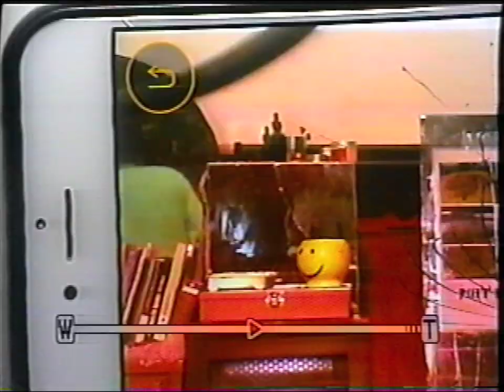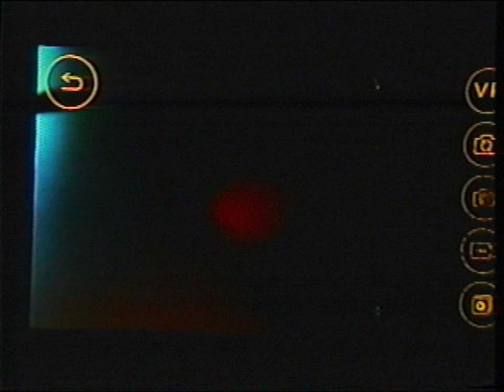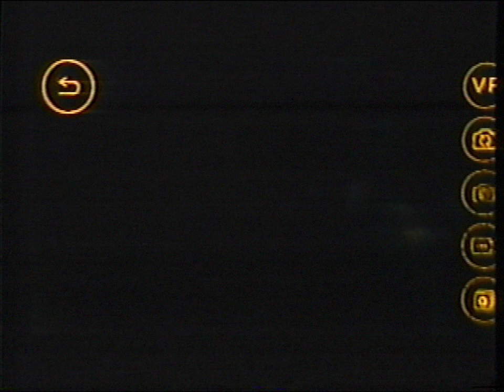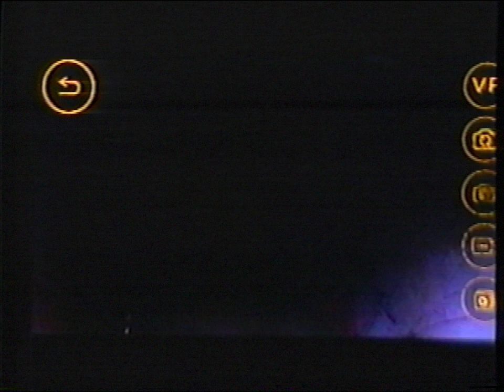UDSF at Le Voyeur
190108

This is the Upside Down Smily Face birthday show at Le Voyeur from January 8, 2019. Go to 16:02 to watch him fly a drone inside the bar.